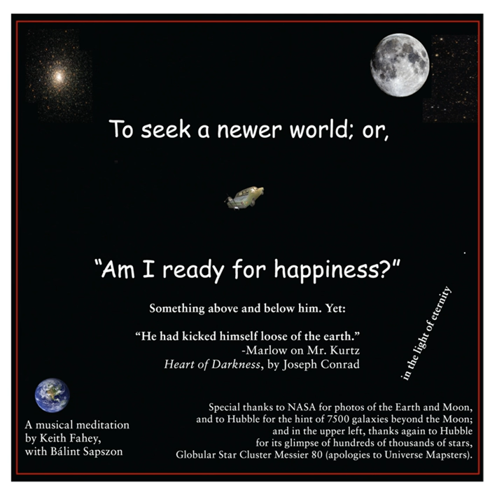Happiness Medley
Happiness Medley · Keith Fahey

To seek a newer world